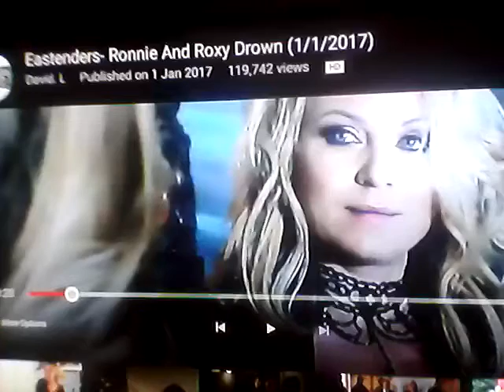Ronnie and Roxy's death